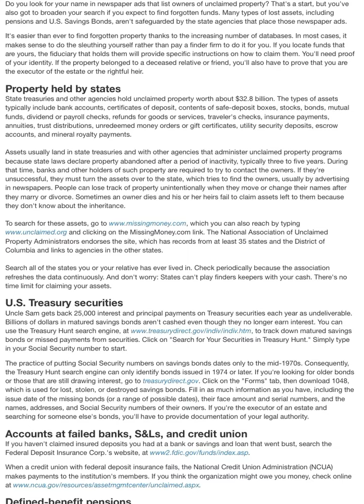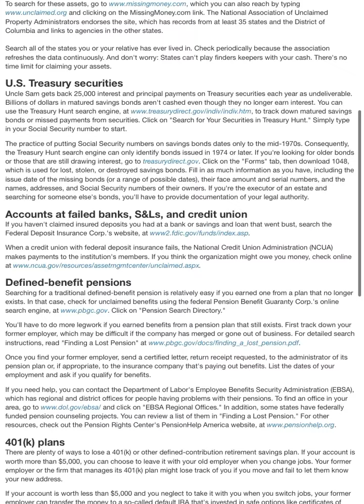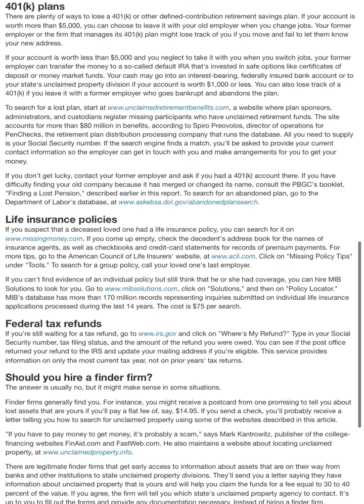How To Find Forgotten Assets